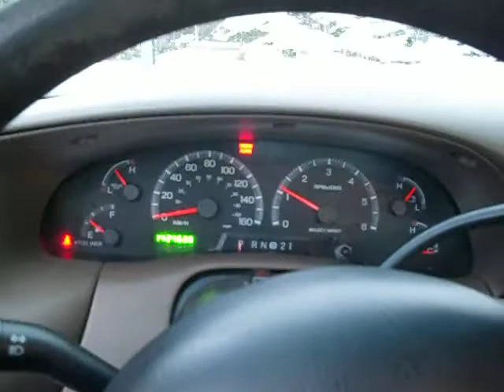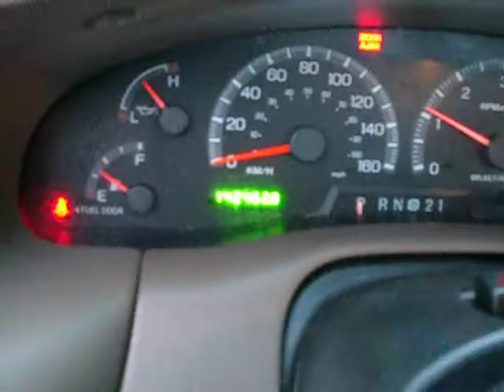99Ford F150 4.2L Cold Start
Sat since the 24th, -4°C. Stock exhaust, 142 thousand km on the clock.